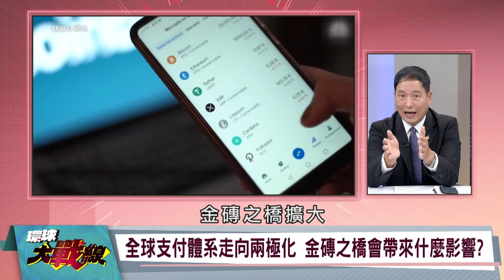金磚之橋上路 SWIFT橫行半世紀由盛轉衰？莫迪不敢再吵邊境？【環球大戰線】20241022-P3 葉思敏 黎建南 張延廷 方恩格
金磚國家峰會將登場 中俄主導創建金磚之橋!
金磚國家占世界人口4成 SWIFT意識到重大危機?
中俄主導對抗西方制裁 金磚之橋能制衡SWIFT?
全球支付體系走向兩極化 金磚之橋會帶來什麼影響?
中印放下邊界衝突 莫迪即將和習近平舉行會晤?
金磚峰會前解決邊界衝突 中印在為莫習會鋪路?
實控線上軍隊脫離接觸 中印邊界衝突告一段落?
中俄藉這次金磚峰會 能成功把印度拉回中立角色?
人民日報:習近平將在喀山峰會拋出大金磚合作!
習近平不求各國選邊 比美方價值外交更有吸魅力?
推出大金磚合作 中國領導全球南方拚經濟?